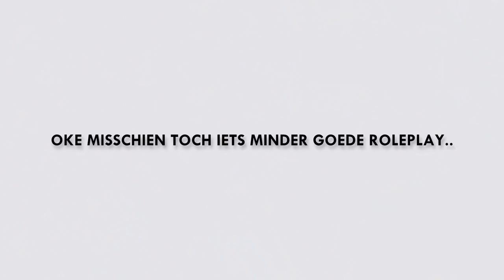Ik SCHEER een STREAMER KAAL in GTA 5 ROLEPLAY!!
Noobs die mee deden:
- Jan Klomp: @Snader

 🎮IGN Info:
Steam: LikeAWalnut
EpicGames: LikeAWalnut
Minecraft: LikeAWalnut
Origin: LikeAWalnut
PSN: Mrwalnutt
Rockstar: LikeAWalnoet
Roblox: MonteurDeurHenkie